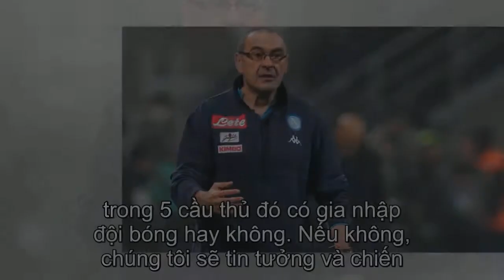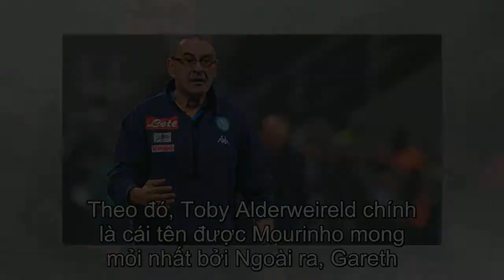NÓNG: Lộ diện 5 mục tiêu cực chất mà Mourinho muốn có Hè này